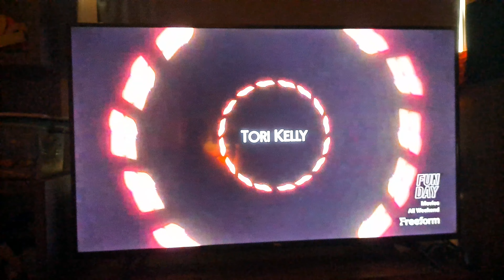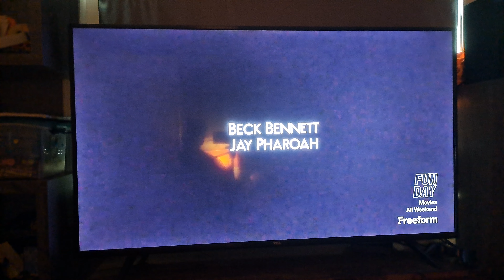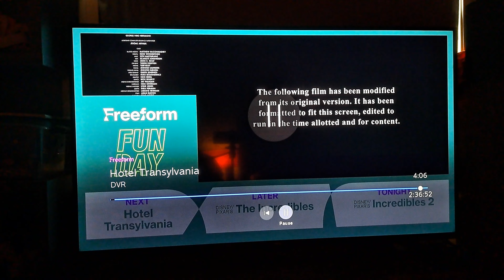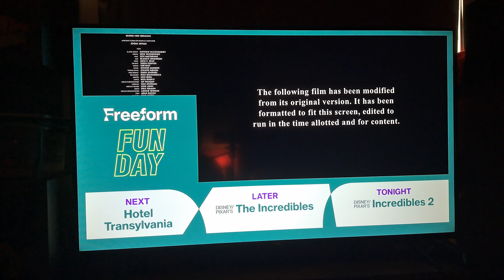Illumination: Sing - Freeform Credits (Freeform Funday) (Part 2)